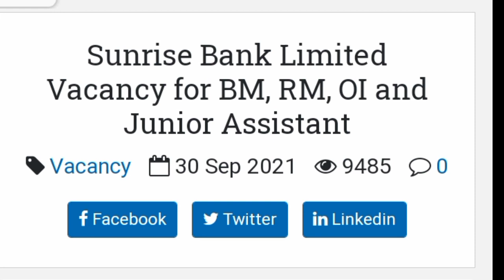Sunrise Bank Limited vavncy BM RM OI 2021 //sunrise bank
Sunrise Bank Limited vavncy BM  RM OI  2021